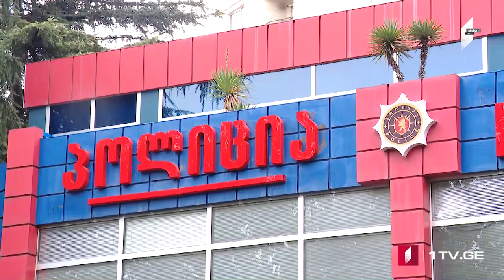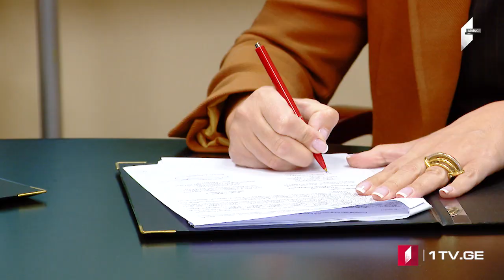Azərbaycan dilində MOAMBE xəbərlər buraxılışı – 17 Oktyabr 20:00